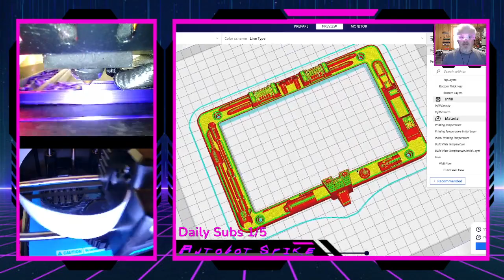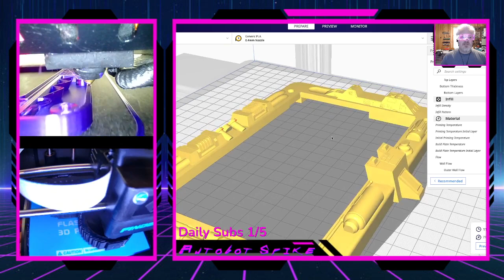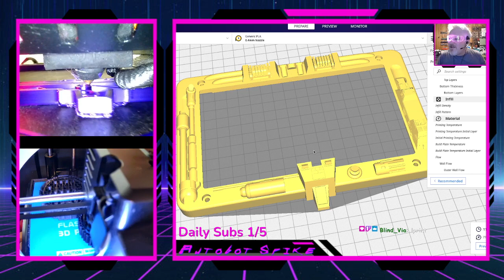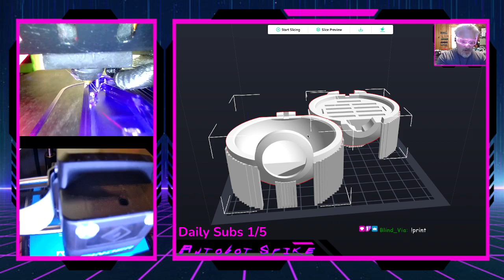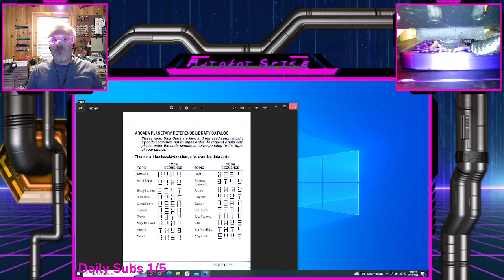3D Printing & Starting our adventure as Roger Wilco in the Sarien Encounter!